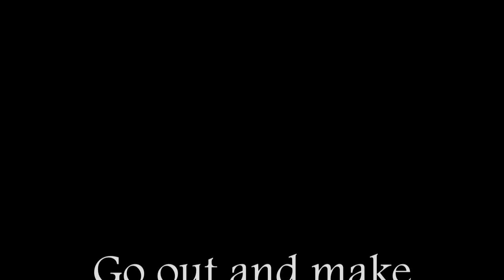Spring Break | We Took Over the Key West Waterman Boat for a Week!!!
We are That Young Family and we took over the Key West Waterman boat for a week during our 2021 Spring Break!! Join us on our adventure in Key West, FL and see how we had an amazing Spring Break during the Covid 19 pandemic! Follow us as we sail away from the craziness on land and enjoy paradise while catching Mahi Mahi, Blackfin/ Skipjack Tuna, and much more!! Thank you so much captain Aaron for allowing us to make unforgettable memories! Follow Key West Waterman for some awesome fishing footage!